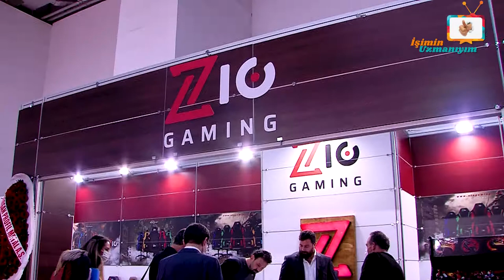İşimin Uzmanıyım | Zio Gaming | İZMİR MOBİLYA FUARI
İşimin Uzmanıyım Programı olarak, İZMİR MOBİLYA FUARI'nda Zio Gaming'e konuk olduk.İşletme yetkilimiz Sn.Murat Suna'ya vermiş olduğu değerli bilgiler için teşekkür ediyor ve başarılarının devamını diliyoruz.

Firmaların halka yansıyan aynası İşimin Uzmanıyım Programı...